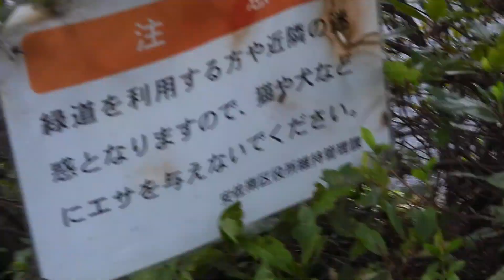逮捕状待ってろよ！【不法投棄】安佐南区2/4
◆伊豆守無宿◆